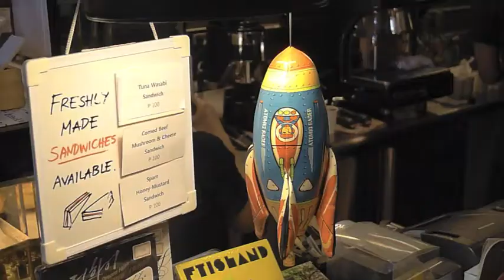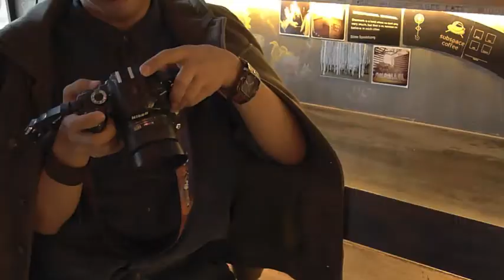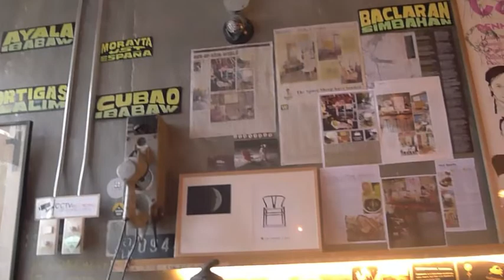PdP Spotlight: Blogger Preview of our New Camera Straps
Last October 25, 2011, Punchdrunk Panda met up with bloggers Alexis Lim, Arriane Serafico, David Guison and Eileen Campos to unveil our latest collection of camera straps.

Our little hangout sesh / preview was held at Subspace Coffee House in Ortigas, and our blogger guests participated in an impromptu photography "workshop". :P

We had so much fun with them all, and we look forward to similar hangout sessions in the future.

to purchase the awesome camera straps featured in the video, and while you're at it, check out the bloggers' sites as well. :D